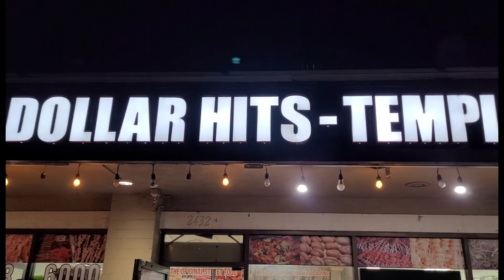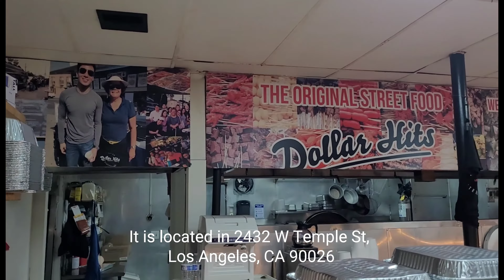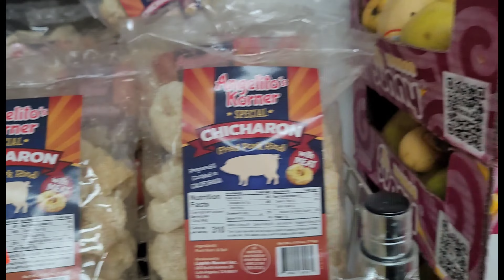Dollar Hits - Filipino Style BBQ Grill Street Food!!! - Los Angeles CA USA | Food Tour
Serving authentic Filipino dishes (cafeteria-style) during the day, the real magic at Dollar Hits begins at 4:30PM. That’s when the barbecues fire up, creating an experience that is like none other in Los Angeles.    They are well known for serving Filipino Style BBQ Grill or Ihaw Ihaw which is typically seen in every street and every corner of the Philippines.

00:00 Introduction
00:40 Inside the cafeteria
02:54 Dining Street Food Style
04:08 DIY Grilling
05:18 Outro